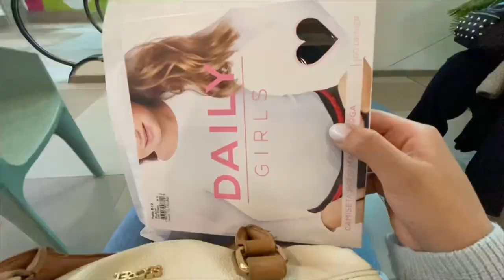Vlog de día SÁBADO - Fui al cine después de 3 años 🍿🎬 vimos La Monja 2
Volví con los blogs ❤️ ahora si le seguiré poniendo ganas hasta cumplir mi sueño de llegar a más de mil suscriptores 🤞🏼